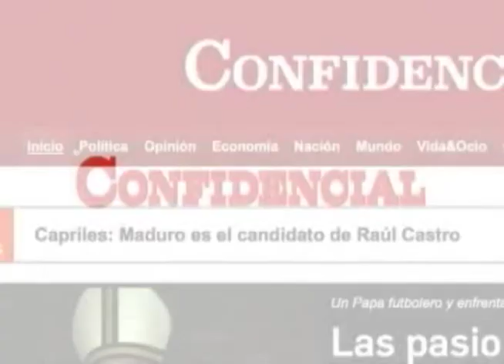Libros Para Niños realiza exposición sobre Jella Lepman